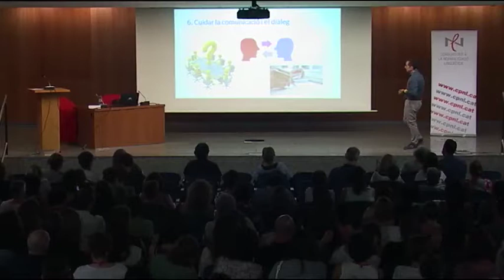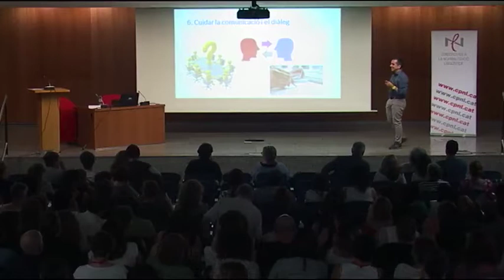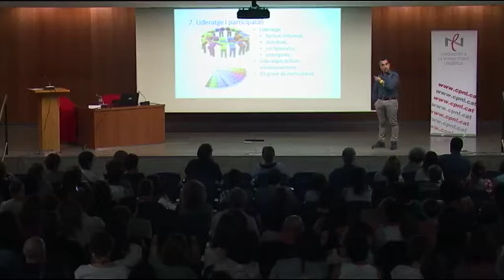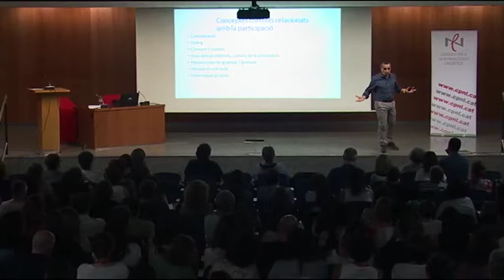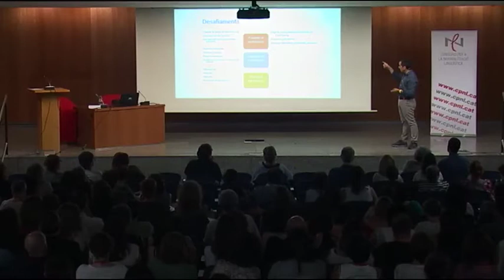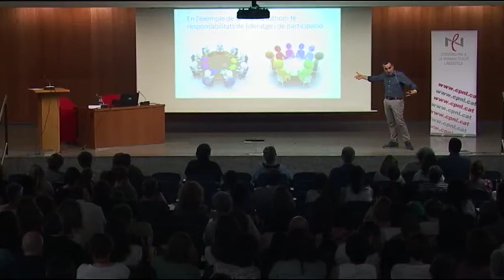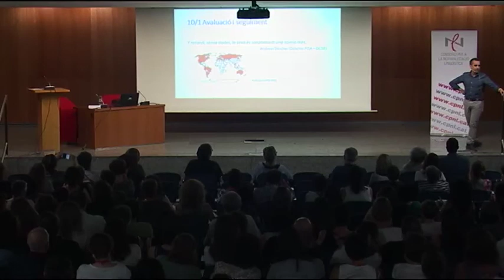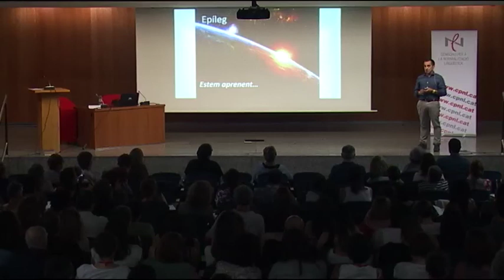Lideratge per a l’aprenentatge compartit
A càrrec de Màrius Martínez